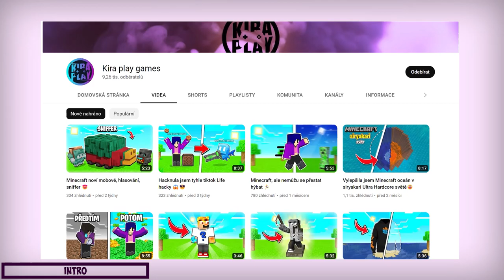Přežila jsem 100 dní v SirYakari Minecraft Hardcore světě #1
STŘÍHÁM v : Adobe Premiere Pro
MINIATURA dělaná v : Adobe Photoshop
MIKROFON : Rode NT-USB